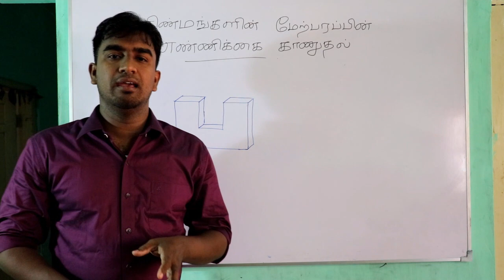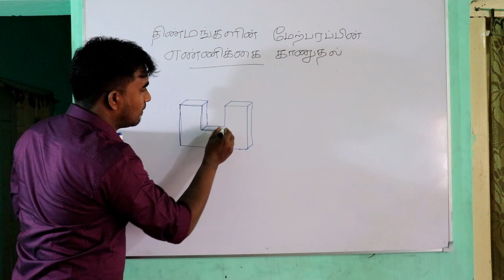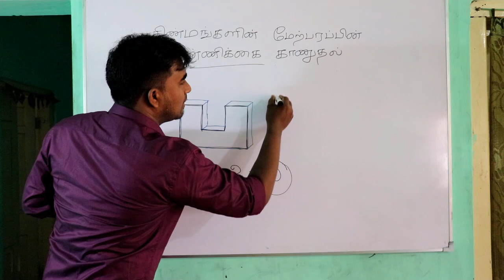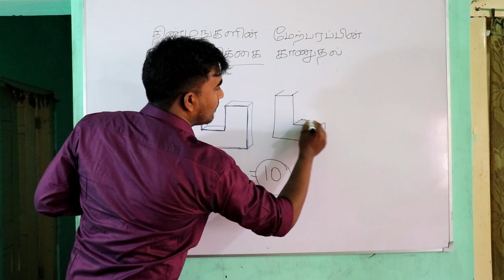IQ question 03, Mastering Math Problem Solving Techniques for Scholarships Exam Success.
Welcome to our latest YouTube video, where we unravel the secrets to success in scholarship exams with "IQ Questions: Mastering Math Problem Solving Techniques for Scholarships Exam Success." In this power-packed session, we guide you through a strategic approach to ace IQ questions, focusing on honing your mathematical problem-solving skills for optimal performance in scholarship exams. Whether you're a student gearing up for a competitive test or an aspiring scholar looking to enhance your abilities, this video is your go-to resource. Join us as we break down complex math problems into manageable steps, offering valuable insights and techniques that will not only boost your confidence but also pave the way for success in scholarship exams. Elevate your exam preparation and set yourself on the path to securing scholarships by mastering the art of IQ questions and math problem-solving.

Unlock the door to scholarship success with our comprehensive guide on "IQ Questions: Mastering Math Problem Solving Techniques for Scholarships Exam Success." In this video, we delve into the intricacies of IQ questions, providing you with practical tips and proven techniques to navigate math problems efficiently during scholarship exams. Whether you're aiming for academic excellence or seeking financial assistance through scholarships, our expert advice is tailored to help you conquer the challenges posed by these exams. Join us as we empower you with the tools and strategies needed to confidently approach IQ questions, ensuring you're well-prepared to excel in scholarship exams and take a significant step towards achieving your educational aspirations.